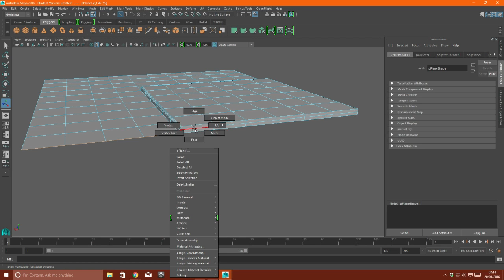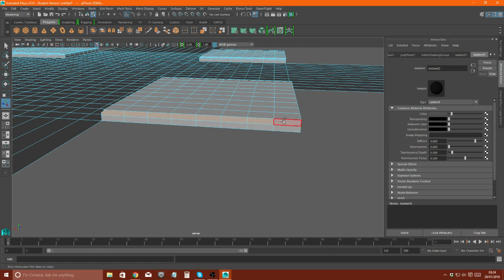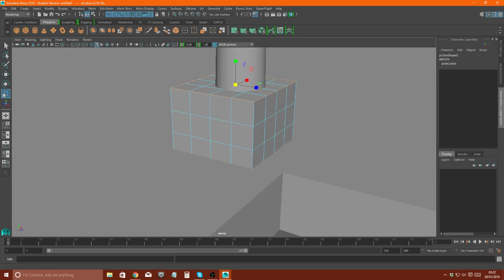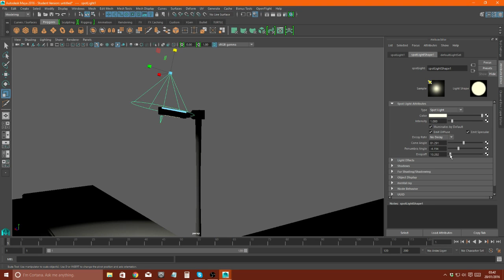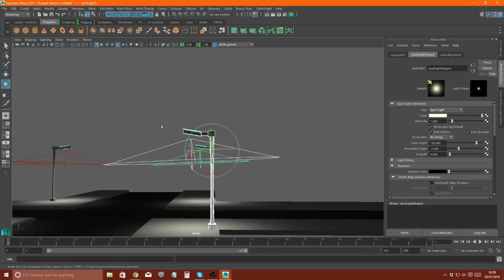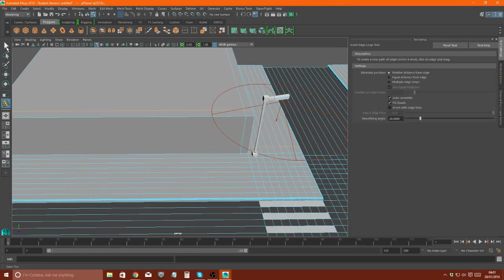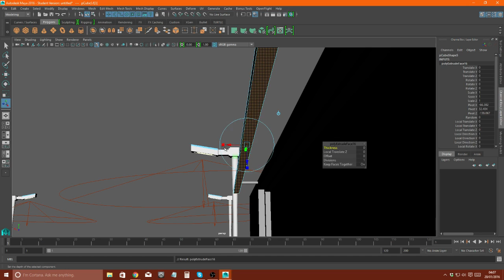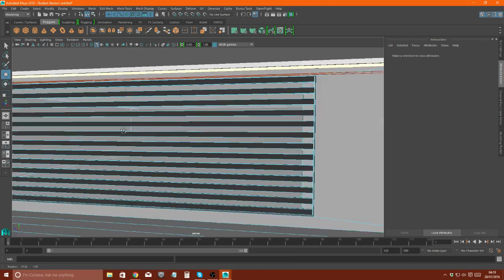Street Modelling Timelapse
Footage taken from a livestream, about 1 hour and 15 minutes of work time, stream cut short sadly so I lost the last fifteen minutes of work.
Environment created using Autodesk Maya 2016.

John O'Callahan - You'll Find Yourself (Ian Standerwick Remix)
Above & Beyond Pres. Oceanlab - On A Good Day (Daniel Kandi Remix)
Kaaze & Michael Feiner - We Will Recover.